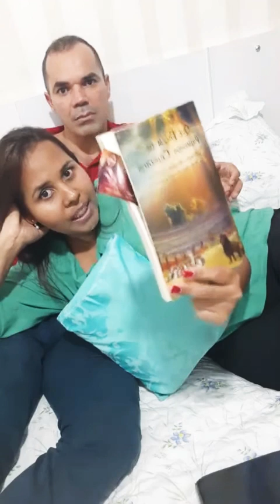COMO LIDAR COM O MARIDÃO DURANTE A QUARENTENA.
Nossa live que rendeu bastante sobre relacionamento enclausurado rsrsrsrs